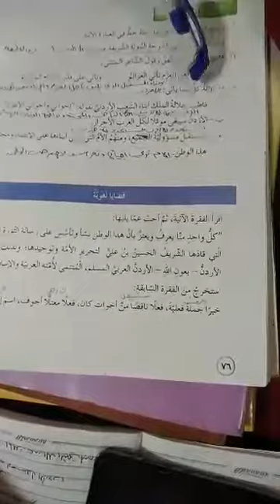الصف الثامن _اللغة العربية_حل اسئلةالجزء الثاني